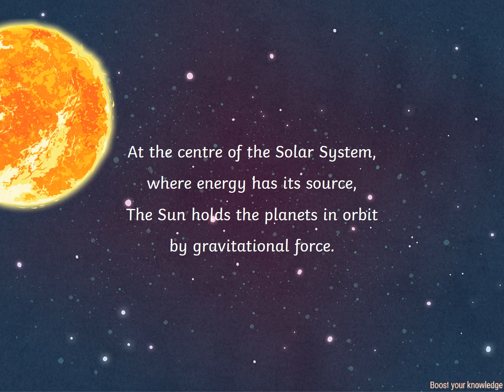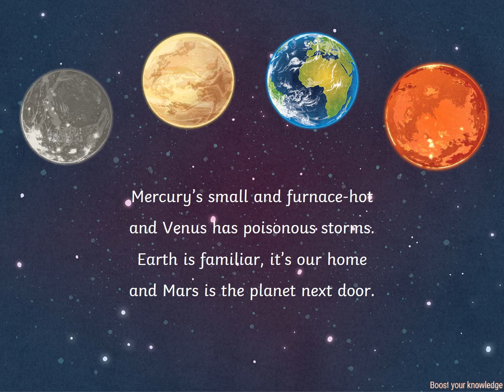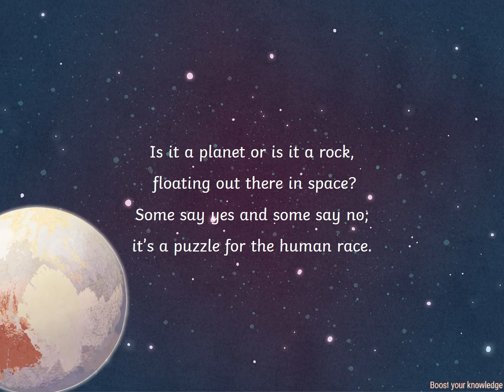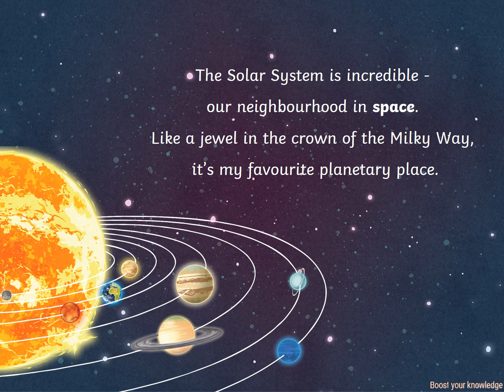🎵 The Solar System Song! 🌍🎶 Fun Learning with Lyrics! ☀️✨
🚀🎵 Learn about the Solar System in the most fun way – through song! This super catchy educational song teaches kids and space lovers about the planets, asteroids, and the wonders of our cosmic neighborhood! 🌌✨

🔍 What’s Inside?
✅ Catchy lyrics to help you remember planet names & facts! 🎤
✅ Fun animations & visuals for easy learning! 🪐
✅ Exciting details about planets, moons, and the Sun! 🌞
✅ Perfect for kids, students, and space enthusiasts! 🚀

💡 Sing along & explore the wonders of the universe!

Solar System Lyrics :

At the center of the Solar System, where energy has its source,
The Sun holds the planets in orbit by gravitational force.
Planets, asteroids and comets, moons and meteors too.
The Solar System is amazing… and it’s home to me and you.

Mercury, Venus, Earth and Mars are known as the rocky planets.
With a core of metal and molten rock and a crust that’s hard like granite.
Mercury’s small and furnace-hot and Venus has poisonous storms.
Earth is familiar, it’s our home and Mars is the planet next door.

The Solar System is incredible - our neighborhood in space.
Like a jewel in the crown of the Milky Way,
 it’s my favorite planetary place.

Jupiter, Saturn, Uranus too are planets of liquid and gas.
The furthest planet is Neptune, a giant of icy blue mass.
Colorful Jupiter has a red spot and Saturn has amazing rings,
Uranus spins on its side and Neptune’s magnetizing.

1, 2, 3, 4, 5, 6, 7, 8 planets round the Sun.
 But what about Pluto, out on the edge? Is there room for a little one?
Is it a planet or is it a rock, floating out there in space?
Some say yes and some say no; it’s a puzzle for the human race.